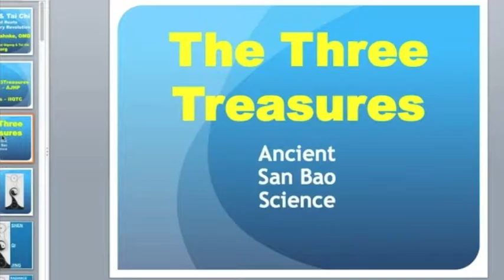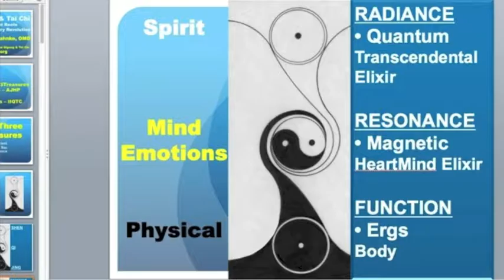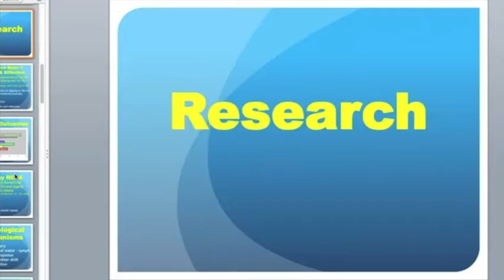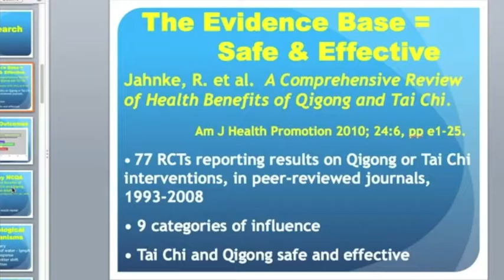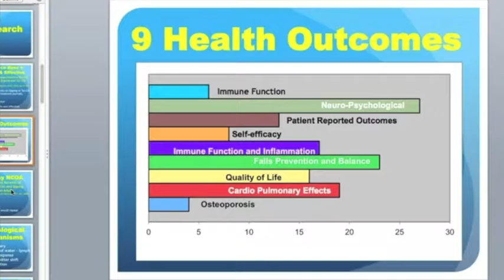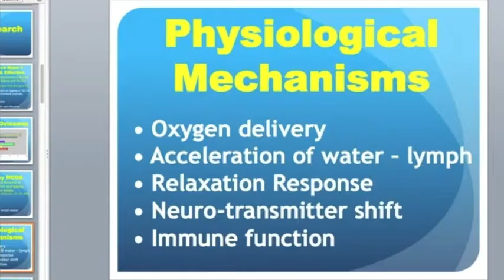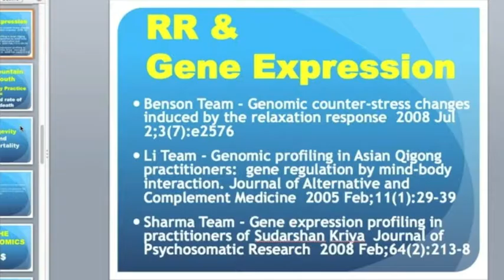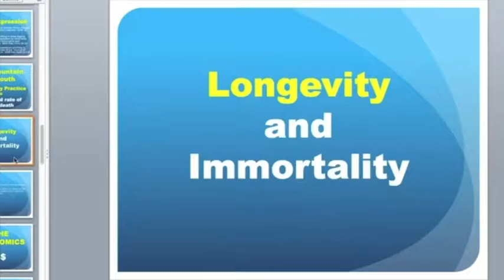ROGER JANHKE ON COACHING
Dr. Roger Jahnke began his practice of Tai Chi and Qigong in 1967. He has been to China 8 times to research Qi cultivation and vitality enhancement in hospitals, universities, temples and sacred mountain sites. He has lectured internationally and is the author of two best selling books of Tai Chi, Qigong and self-healing: The Healer Within and The Healing Promise of Qi.